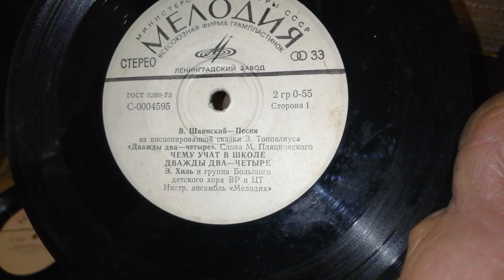"Чему учат в школе", "Дважды два - четыре" - Э. Хиль. (муз. В. Шаинский)